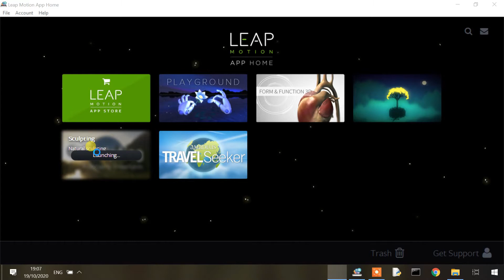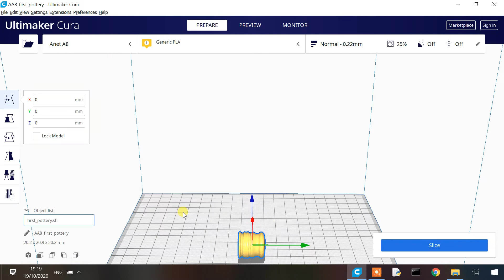virtual pottery with Leap motion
virtual pottery with Leap motion - 3D printing. Enjoy!